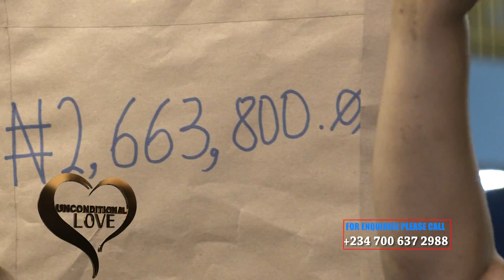SNR. PROPHET JEREMIAH OMOTO FUFEYIN BLESSED XENOPHOBIA VICTIM WITH A CASH GIFT TO START HER LIFE